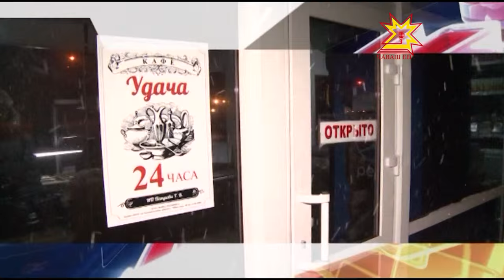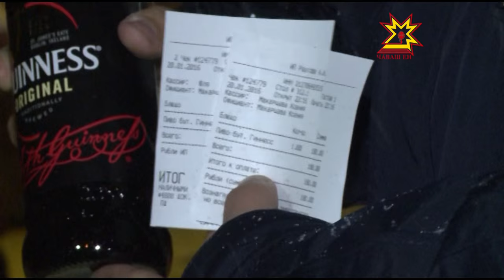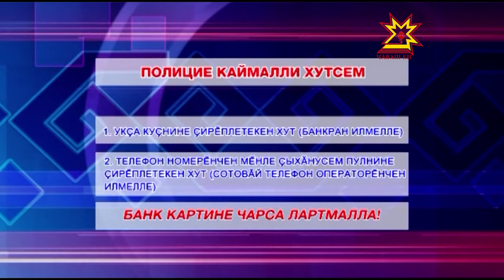Республика 21 01 2016 на чувашском языке Вечерний выпуск